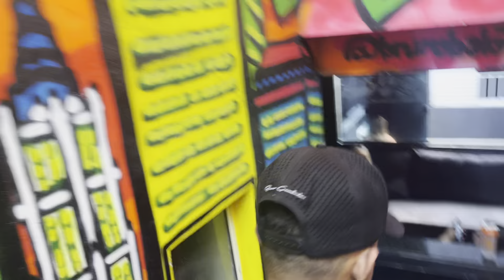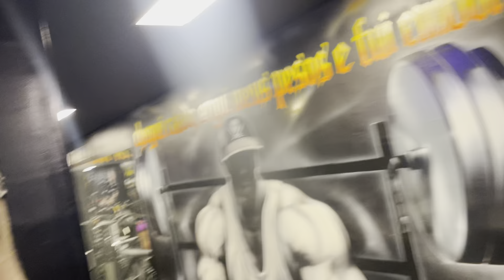O NORDESTINO IMPRESSIONA A MORENA !